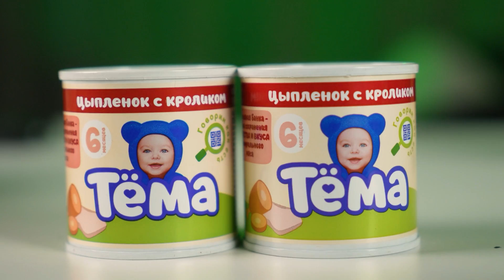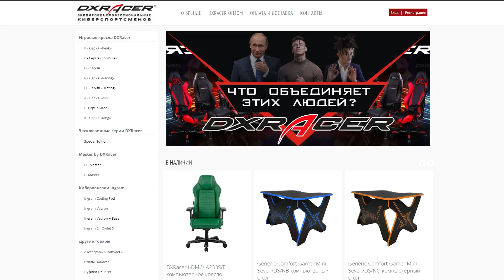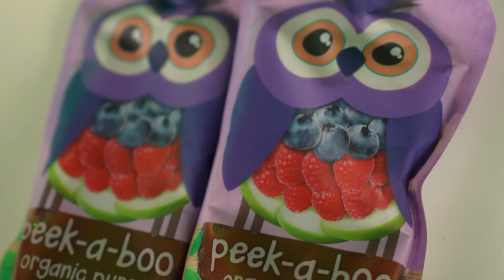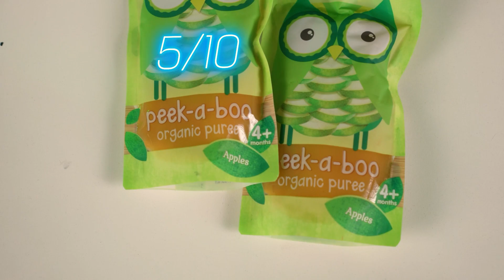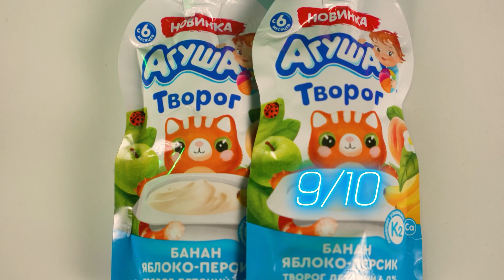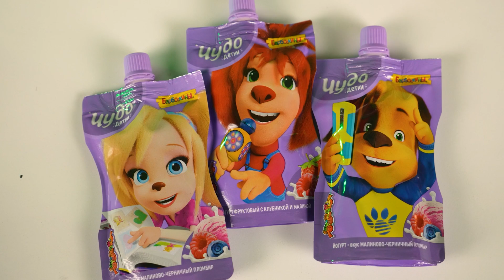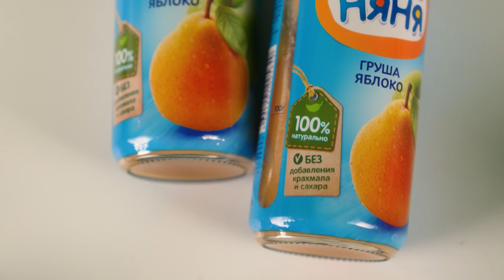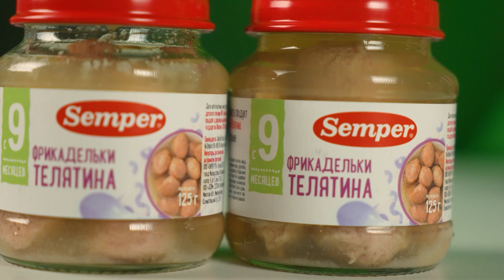Пробуем ДЕТСКОЕ ПИТАНИЕ с МИЛАНОЙ! Это НЕВОЗМОЖНО ЕСТЬ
Привет с вами Супер Стас и сегодня Пробуем ДЕТСКОЕ ПИТАНИЕ с МИЛАНОЙ! Это НЕВОЗМОЖНО ЕСТЬ! Просто представьте пробуем детское питание с миланой! это невозможно есть!   Хочешь узнать что вкуснее  , досмотри до конца ролик Пробуем ДЕТСКОЕ ПИТАНИЕ с МИЛАНОЙ! Это НЕВОЗМОЖНО ЕСТЬ
Как вам такой челлендж?